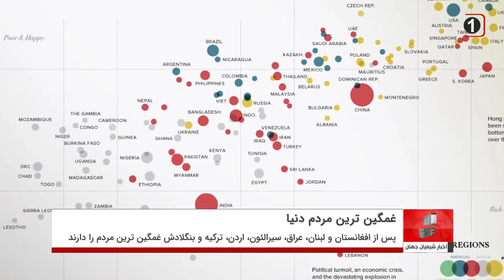فنلاند شادترین و افغانستان غمگین ترین مردم دنیا - گفتگوی اخبار شیعه با دکتربتول سید حیدری از ایتالیا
در یک نظرسنجی جدید انجام شده توسط بنیاد بین المللی پژوهشی گالوپ، مشخص شد که مردم افغانستان غمگین ترین مردم جهان و پس از آنها مردم لبنان هستند.
در همین حال مؤسسه «World Happiness Report»  در گزارشی مشابه اعلام کرد که ناخشنودی طی یک سال گذشته در سرتاسر جهان افزایش یافته است.
بر اساس این گزارش، جهان به طور کلی به مکانی غمگین‌تر، نگران‌تر و پر استرس‌تر تبدیل شده اما در دو کشور افغانستان و لبنان مردم بیشتر از هر جای دیگر در وضعیت بسیار بدی زندگی می‌کنند.
این مؤسسه برای پنجمین سال متوالی فنلاند را به عنوان شادترین و افغانستان را به عنوان غمگین‌ترین کشور جهان معرفی کرد.
پس از افغانستان و لبنان، عراق، سیرالئون، اردن، ترکیه و بنگلادش کشورهایی هستند که مردم در آنها بیشتر از سایرین احساس غم و اندوه و ناراحتی می کنند. این کشورها در سال 2021 با بی ثباتی سیاسی یا اقتصادی دست و پنجه نرم می کردند.
لازم به ذکر است، از زمانی که طالبان سال گذشته قدرت را در کابل به دست گرفتند، وضعیت مردم و نیز وضعیت حقوق بشر به شدت وخیم شده است.
از یکسو شیعیان اهل بیت علیهم السلام در مناطق مختلف افغانستان زیر شدید ترین آزار و اذیت قرار دارند، و از سوی دیگر دختران و زنان در سراسر این کشور از تحصیل و در بسیاری از اماکن از رفتن سر کار محروم هستند. روزنامه نگاران و خبرنگاران هم جان سالمی از طالبان به در نبرده اند.